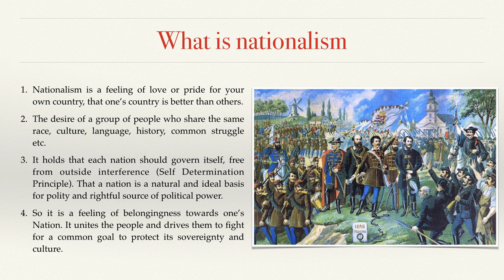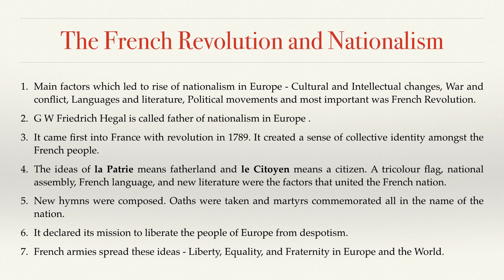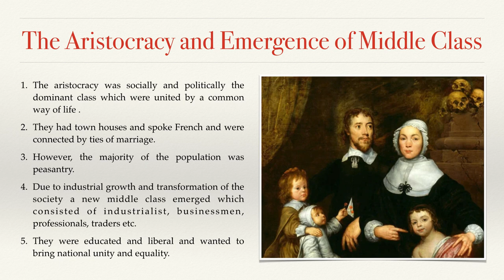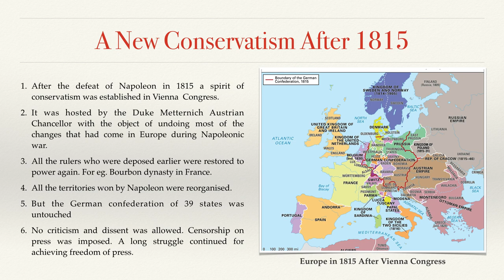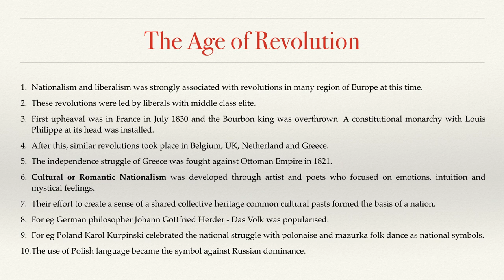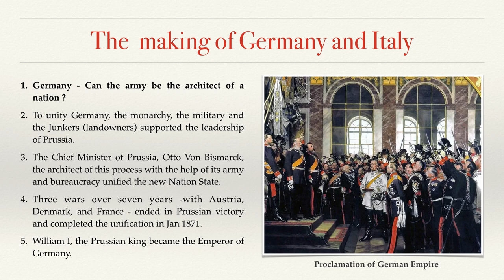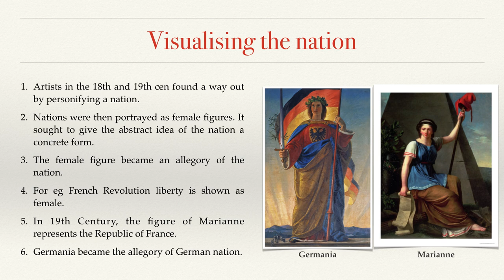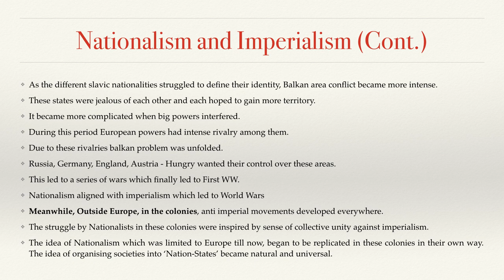CLASS X CHAPTER - 1 - RISE OF NATIONALISM IN EUROPE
Video Lecture on NCERT Chapter 1 - The Making of a Global World.
The video covers the subject in 7 parts - Introduction to Nationalism, French Revolution and The Idea of Nation, The Making of Nationalism in Europe, The Age of Revolutions, The Making of Germany and Italy, Visualising the Nation, and Nationalism and Imperialism.